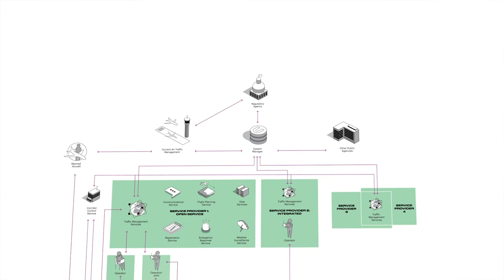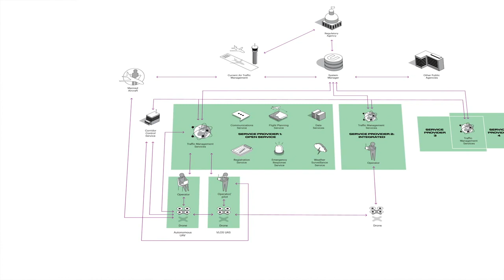What is Airbus UTM the Future of Digital Air Traffic Management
Learn more about Unmanned Traffic Management (UTM), and how the influx of new airspace users and operations will require a more scalable, digital, and automated traffic management system. See article on Urban Air Mobility in the Jan/Feb 2021 issue of Rotorcraft Pro Magazine